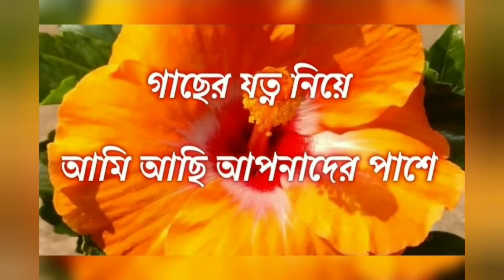Hibiscus plant care, জবা গাছের A to Z যত্ন আমার ছাদ বাগানের